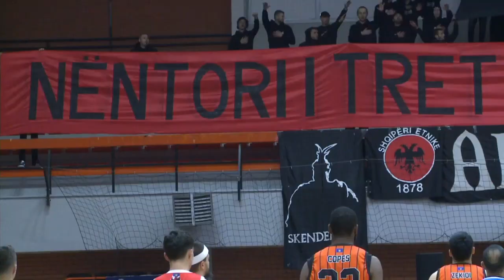Bashkimi vs Istogu - Pjesa e parë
Xhiro 10